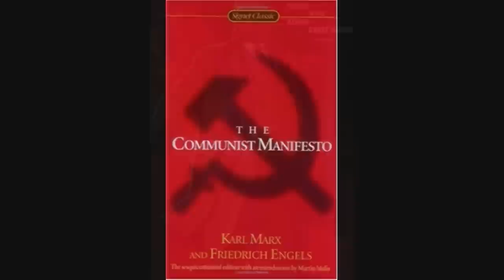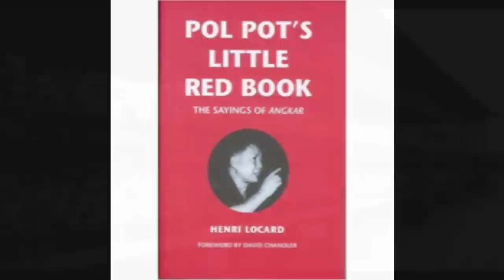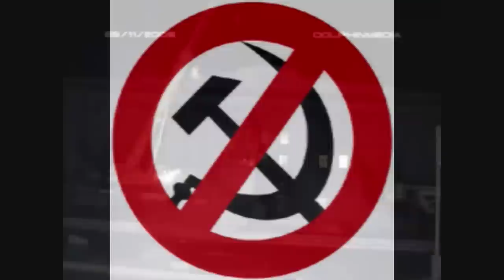Crimson Glory - Red Sharks [HD]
Masterpiece written as an inspiration and influence of truth against THE foremost ruthless, delusional, ideologically corrupt, tyrannical & satanical systems of control and exploitation of humanity, life and our healthy human moral existence.

From The Album Transcendence, 1988

Lineup:

Midnight (R.I.P. 2009) - Vocals
Jon Drenning - Guitars (lead)
Ben Jackson - Guitars (rhythm)
Jeff Lords - Bass
Dana Burnell - Drums

Lyrics:

Trapped in their world no free passage to leave
 You accept their tyrannical dream

You pray to their gods not to your chosen ones
 Freedom's clutched in the jaw of red kings

Give us your freedom, we'll give you hell
 Hear no evil, see no evil, speak no evil

Glory to red sharks
 Answer to your red dictators
 Feeding from your dreams
 Cast into a sea of red sharks

Holding the power a hand that grips fate
 Stripping from you all but fear

Hovering vultures like demons feed
 On all who bow to their communist scheme

 Hear no freedom, see no freedom, speak no freedom

Red sharks
 Bloody red sharks
 Red sharks
 Bloody red sharks